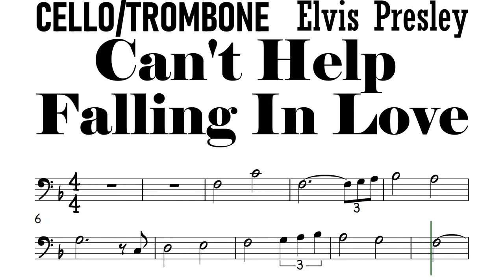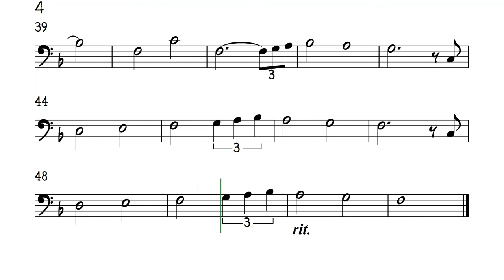CAN'T HELP FALLING IN LOVE Cello Trombone Sheet Music Backing Track Play Along Partitura